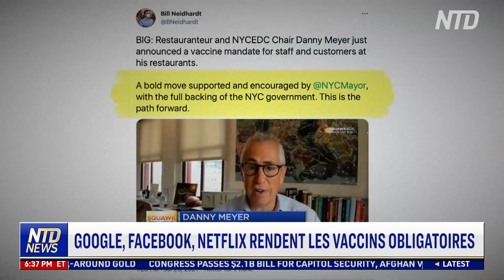Google, Facebook, Netflix imposent la vaccination à leurs employés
Des géants de la technologie et de grandes entreprises rendent obligatoires les vaccins pour leurs employés. Cela fait suite à la déclaration du ministère de la Justice sur la légalité de la vaccination obligatoire dans le cadre d'une "autorisation d'utilisation d'urgence".